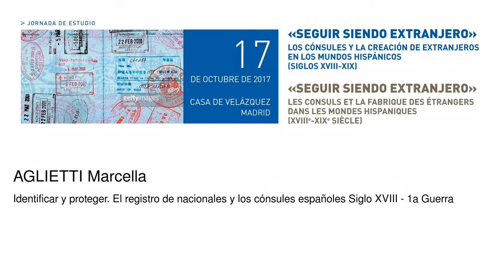Identificar y proteger. El registro de nacionales y los cónsules españoles Siglo XVIII - 1a Guerra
Aglietti Marcella
   Podcasts de la Casa de Velázquez